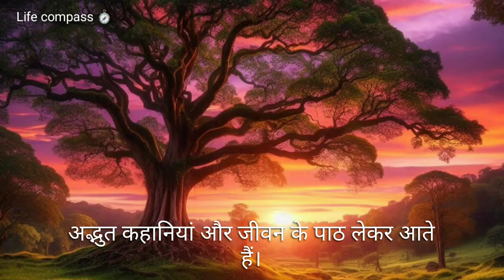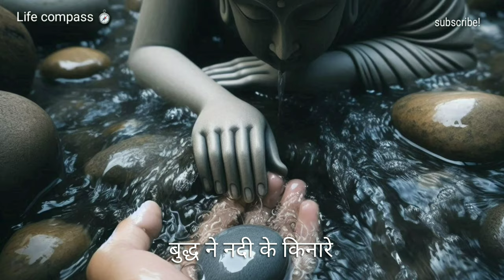Buddha story in hindi |Lord Buddha | motivational video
नमस्ते दोस्तों! स्वागत है आपका हमारे चैनल 'Life Compass' पर! आज की वीडियो में हम आपके लिए लेकर आए हैं एक प्रेरणादायक कहानी भगवान बुद्ध की, जो हमें सिखाती है धैर्य और कर्म की महिमा। इस कहानी में बुद्ध अपने शिष्यों को समझाते हैं कि कैसे हमारे छोटे-छोटे अच्छे कर्म भी धीरे-धीरे हमारे जीवन और दूसरों के जीवन को बदल सकते हैं।

- भगवान बुद्ध और उनके शिष्यों की एक प्रेरणादायक कहानी।
- कैसे धैर्य और निरंतर प्रयास से हम अपने जीवन में बदलाव ला सकते हैं।
- अच्छे कर्मों का महत्व और उनकी शक्ति।

और हां, कमेंट में बताएं कि आपको यह कहानी कैसी लगी। धन्यवाद!

About us

'Life Compass' चैनल पर हम आपके जीवन को प्रेरित और प्रोत्साहित करने के लिए अद्भुत कहानियाँ और जीवन के पाठ लेकर आते हैं। हमारा उद्देश्य है कि हम आपको सकारात्मकता और अच्छे कर्मों के महत्व को समझा सकें।